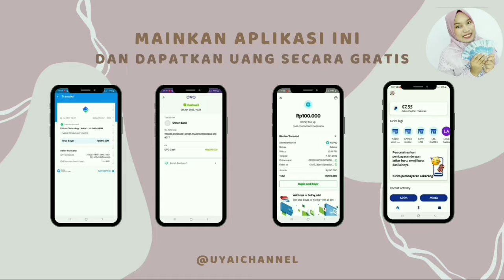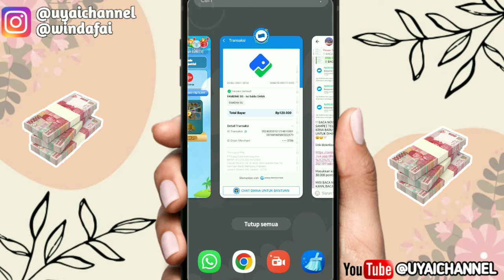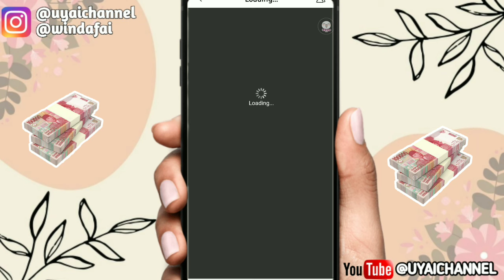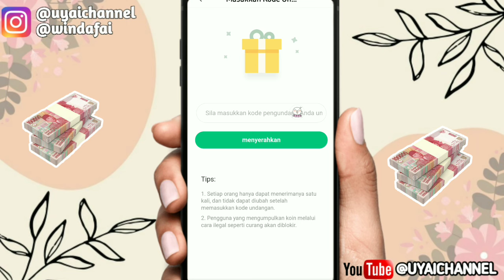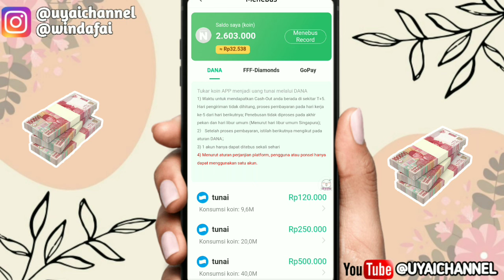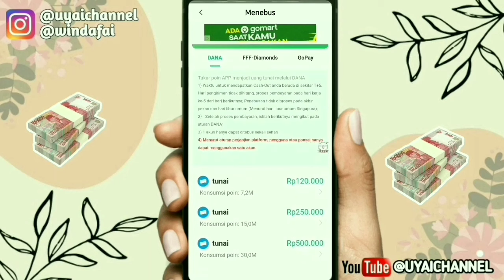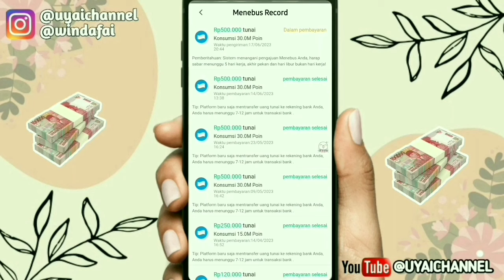LAGI VIRAL!! GAME PENGHASIL UANG 2024 TERBUKTI MEMBAYAR,, GAME PENGHASIL SALDO DANA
Hallo guyss. Tetap stay divideo ini sampai akhir yaa kalo mau menghasilkan uang puluhan sampai ratusan ribu Dari Aplikasi penghasil saldo dana tercepat 2024😍